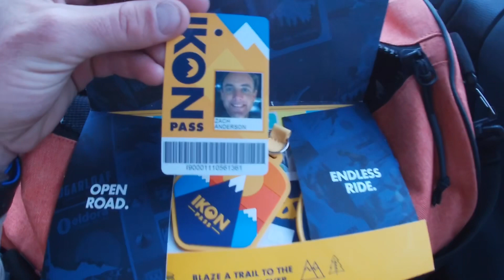SNOWBOARDING BEAR MTN #1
First trip to Bear Mountain with my buddy Austin Vanderiet on Dec 12, 2019! Had a blast and can’t wait to film more action wherever nature takes us! Music @jfx.music